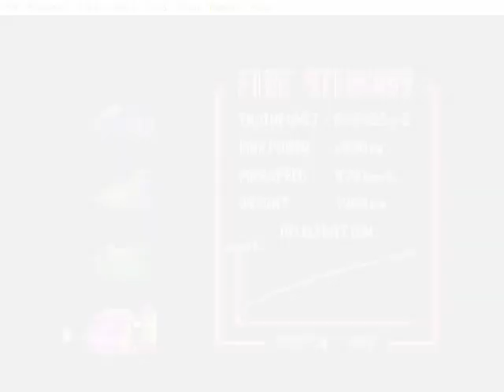Fire Stingray: The Original MVP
A quickly done video going over the Fire Stingray from the Original F-Zero game.